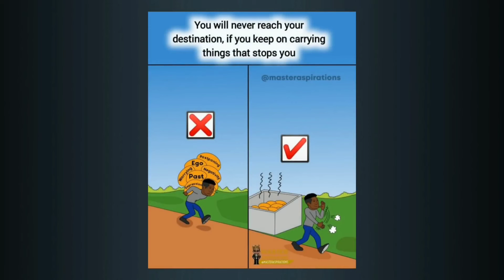10 pictures more powerful than words (with deep meaning) | one picture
Top 50 Motivational Pictures about Students | Motivational Pictures With Deep Meaning Part 3
1.9M views · 1 year ago

Pictures about FAKE | Motivational Pictures With Deep Meaning

Top 20 Motivational Pictures about Students | Motivational Pictures With Deep Meaning
Top 50 Motivational Pictures with Deep Meaning about students | Inspirational and Motivational Video

Motivational Pictures with Deep Meaning
Pictures source: Internet [Unknown]
Note ▶
✔ Credits of the images and music used in this video do not go to mine that goes to their respected owners. Once I receive your message and I believe that you are the proper owner of this content. Then I will discuss it with you and take the action you say.